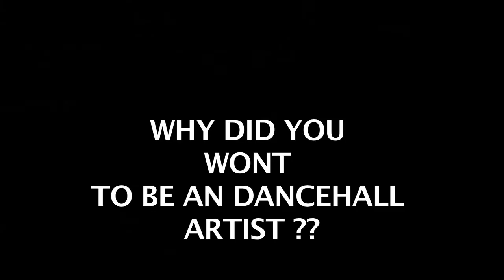G-CITYTV ROUND 2 EP2 LONGTIME FREESTYLE/INTERVIEW